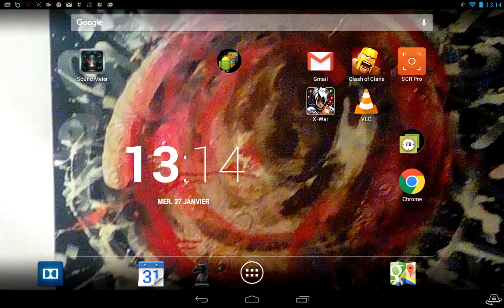[COZ 013] Etape 33 Choc frontal